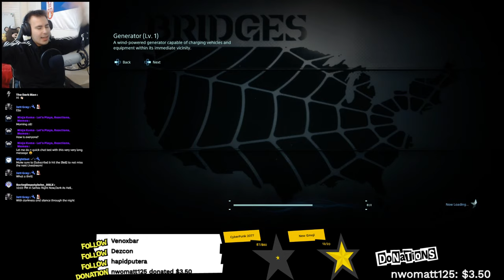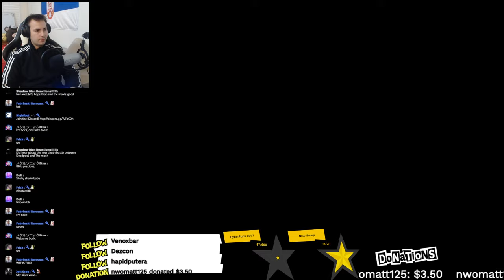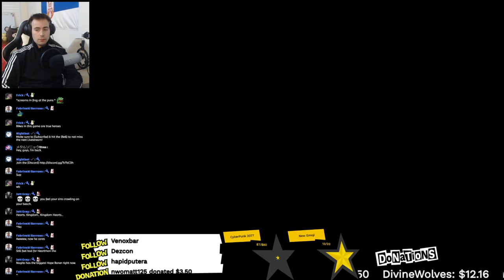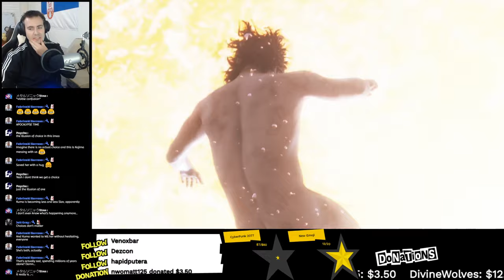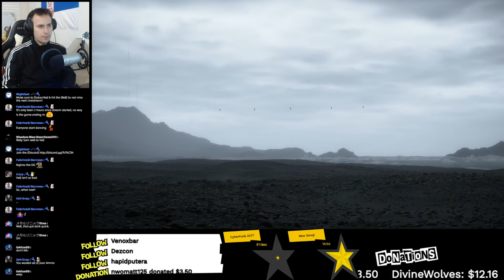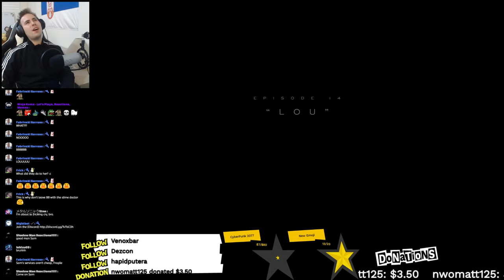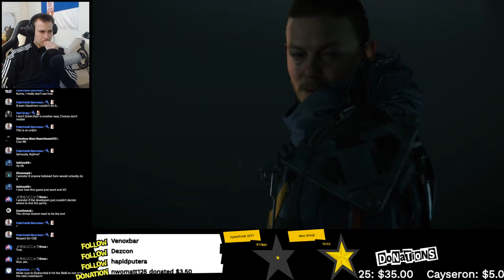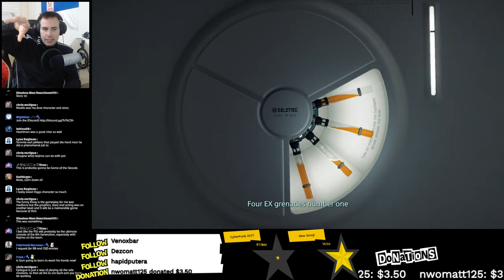Death Stranding ENDING Reaction -9- Clifford Mads Mikkelsen 👏 | Playthrough Walkthrough Let's Play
Metal Gear Portable Ops ►

Metal Gear Peace Walker ►

ストーリー トレイラー

Metal Gear Solid 5 Reaction, Metal Gear Solid 5 Blind Playthrough Part 1, MGS 5 Ending Reaction, Metal Gear Solid 5 Ending Reaction